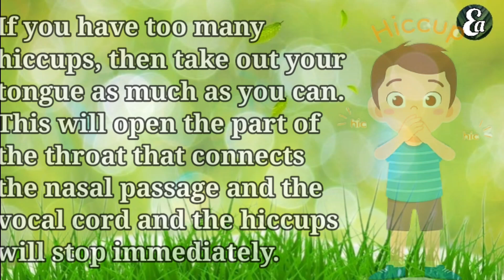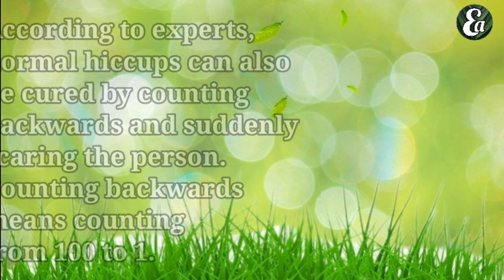hiccups treatment | get hiccup relief at home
Note ♦️ If alopethic medicines are inclined, but if the disease should be rid of the disease forever, then adopt Ayurveda. To eliminate the disease from the root, connected to Earn Ayurveda Channel and solve every problem.
 @ Earnayurveda